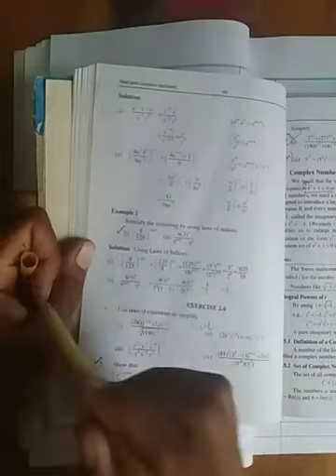Maths 9. Ex No 2.4 Q No 2,3(iii,iv)